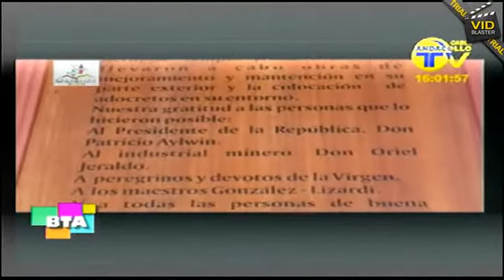bta 28 mayo